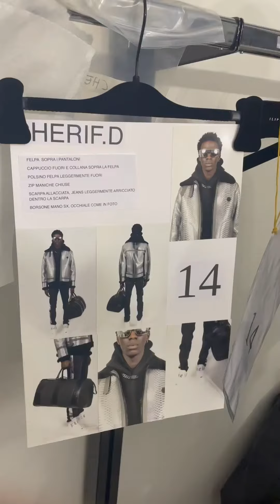YAFAN MODELS for PHILIPP PLEIN AW22 SHOW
👑 BACKSTAGE MOMENTS 👑 AFRICAN GIANTS || CHERIF DOUAMBA @cherif_douamba & OTTAWA KWAMI @ottawakwami add their cool at PHILIPP PLEIN @philipppleinofficial AW22' show ✨

Casting by PHILIPP PLEIN
Video by @rockthegoat_